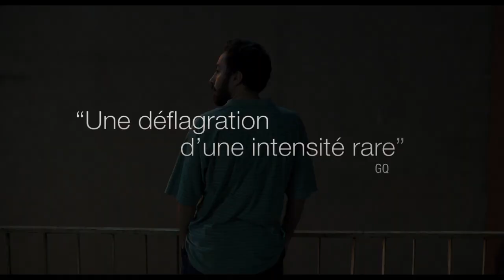LEILA ET SES FRÈRES Bande Annonce VOST (2022, Drame) Taraneh Alidoosti, Payman Maadi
LEILA ET SES FRÈRES Bande Annonce VOST (extraits), film au cinéma le 24 août.

LEILA ET SES FRÈRES Trailer VOST